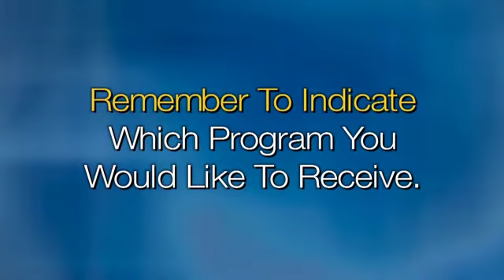Danny Ayalon Farewell Address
Views on making peace with the Palestinians, and on Israeli society today are shared by retiring Deputy Foreign Minister of Israel Danny Ayalon with the Conference Of Presidents at Bnai Zion House in New York City. Shalom TV exclusive coverage.